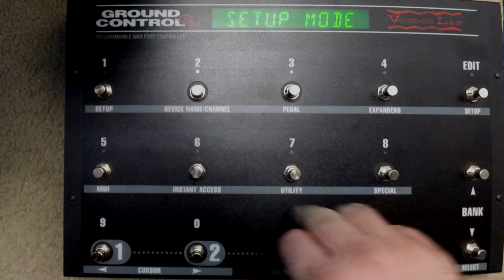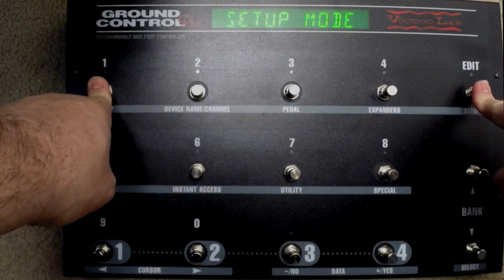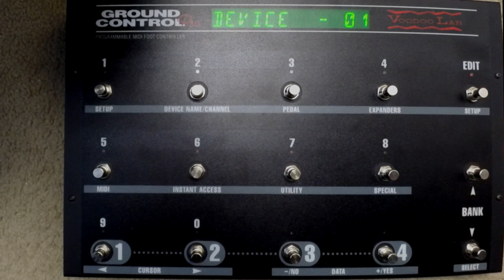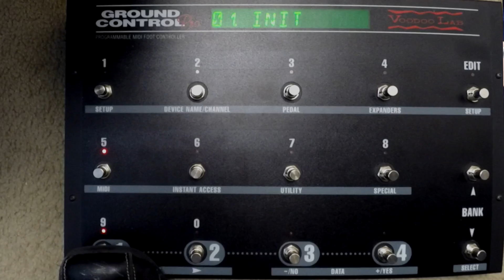HEX audio switcher & Ground Control Pro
How to configure Voodoo Lab HEX and Ground Control Pro units for the first time, instant access switches and preset creation. HEX is powered by a standard 100mA output of Pedal Power 2+. Ground Control Pro is powered by its supplied adapter.